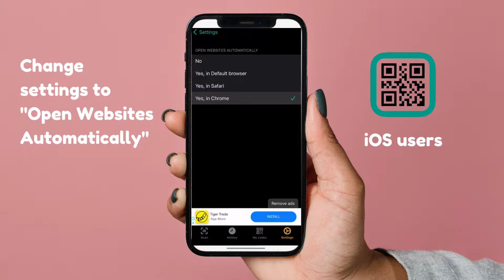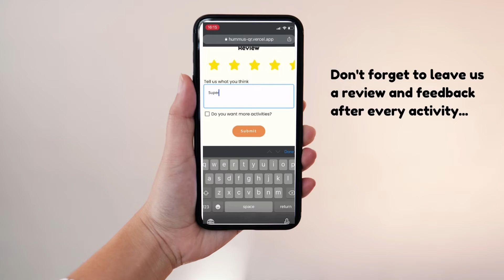How our Home Starter Packs work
Have you received your Home Starter Pack and is excited to try it out? Here's a short video explaining what to look out for!